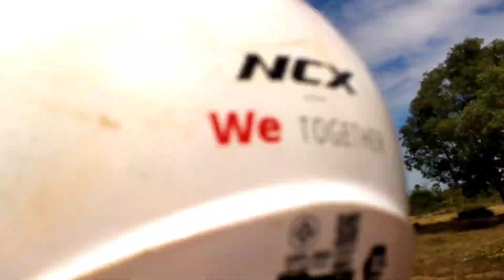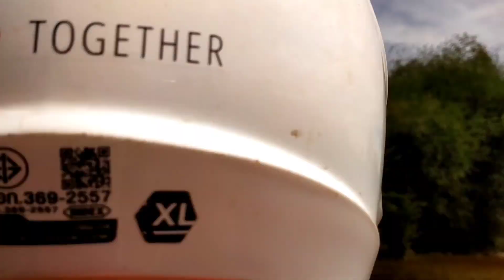តោះទៅរាវគ្រំអត់ shortsyoutube shortsyoutube challenge shortviral cooking លោកឪសួង ចន្ទ មន្នី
សូមអគុណ។